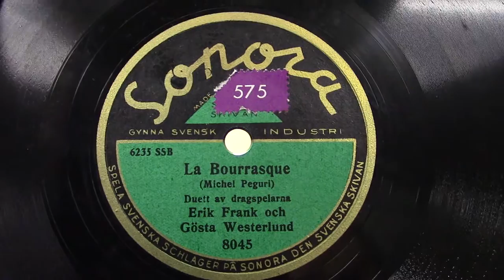Erik Frank & Gosta Westerlund: La Bourrasque.